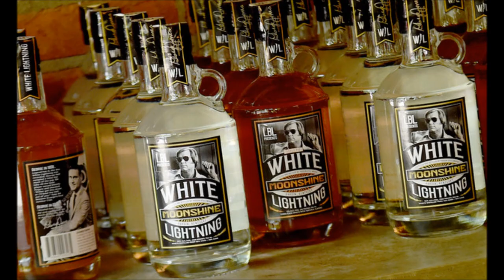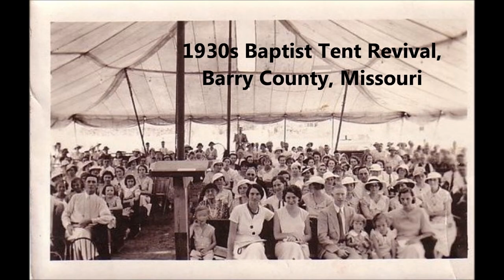George Jones & Tammy Wynette - ME AND JESUS(1972)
For Good Friday (March 30,2018) I thought I'd upload one of my favorite gospel duets from George and Tammy. "ME AND JESUS" was written by the great Tom T. Hall. It was recorded and released on the album : "We Love To Sing About Jesus" in 1972. I picked the reverse side of the album cover as the thumbnail(I always thought that was a nice photo of George & Tammy).